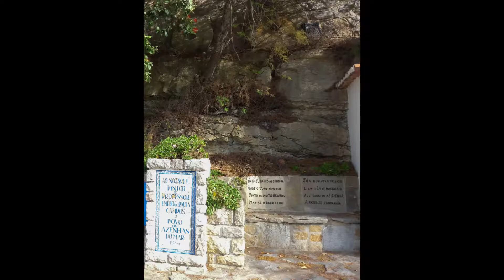Azenhas do Mar, Sintra, Portugal